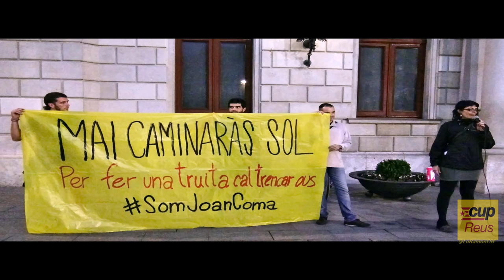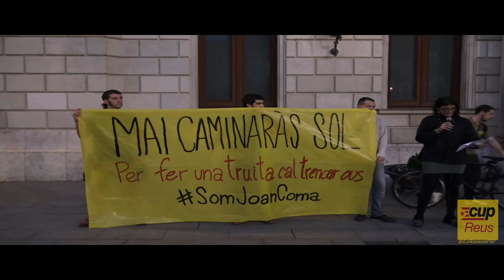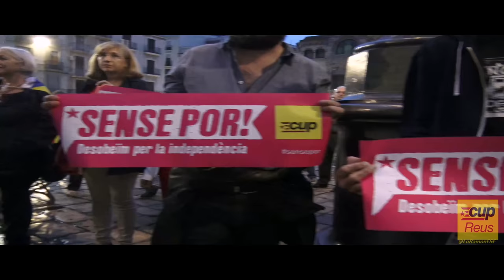A Reus tornem a donar suport al Joan Coma. Cal desobeir aquest Estat que ens oprimeix!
Joan Coma, mai caminaràs sol !

A Reus tornem a donar suport a @joancomaroura perquè sí, cal desobeir aquest Estat que ens oprimeix! No tenim por, desobeïm! SomJoanComa.

El meu petit homenatge al Joan.